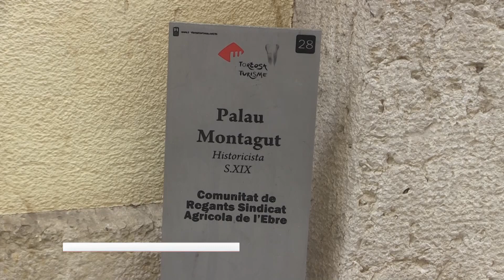La nova seu de la Diputació de Tarragona al Palau Montagut oferirà els primers serveis el 8 d’abril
Les obres de condicionament de la seu provisional de la Diputació de Tarragona al Palau Montagut de Tortosa ja encaren la recta final. De fet, els primers serveis es començaran a oferir a la ciutadania el 8 d’abril amb l’Oficina de Registre. El servei d’atenció als ens locals o el Patronat de Turisme s’incorporaran de manera progressiva durant el mes de maig. La presidenta de la Diputació, Noemí Llauradó, ha destacat l’encert d’aquesta nova ubicació.

Llauradó ha recordat que es tracta d’una ubicació temporal en modalitat de lloguer, fins que es trobi un edifici de propietat. Fins l’estiu passat la Diputació estava al Palau Climent, però va marxar per deficiències estructurals. Durant uns mesos es va reubicar a les antigues oficines de Base.

Els serveis estaran repartits a la primera planta d’aquest edifici, on també s’ubica la Comunitat de regants i alguns serveis de la Cambra de Comerç de Tortosa.